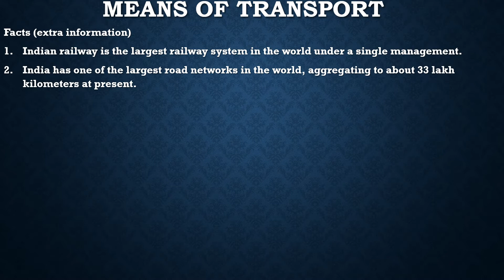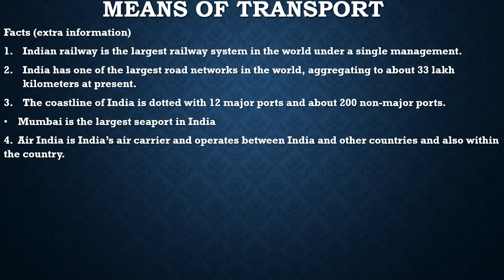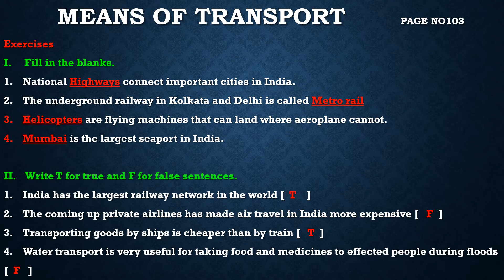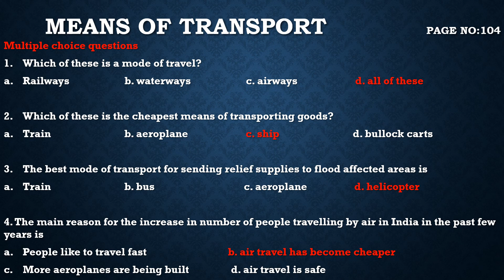Class 4 Social Science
Means of Transport Part 3